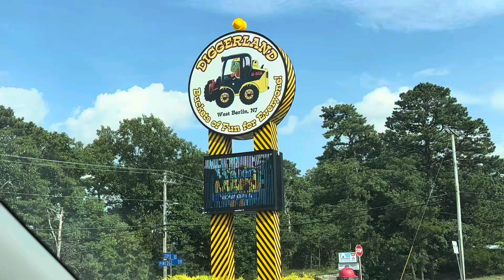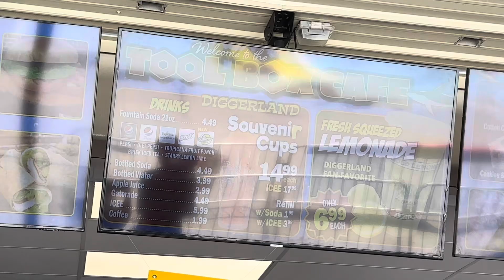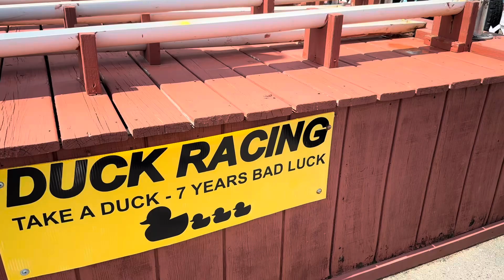Diggerland USA in New Jersey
cute amusement park
price is only worth it if you can use waterpark too
food portions were tiny and expensive
my 2 year old cried because she couldn’t ride most of the rides